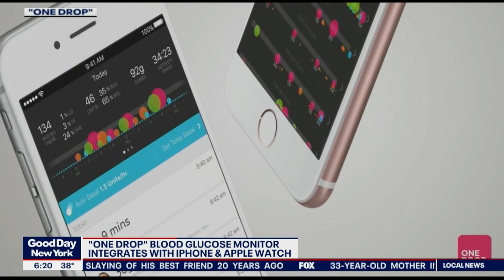Digital Blood Work | Shelly Palmer on Fox 5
Shelly Palmer talks with Kerry Drew and Bianca Peters on Fox 5's Good Day New York about Apple's commitment to healthcare, One Drop (a digital solution for diabetes patients) and new robots that can draw blood with greater accuracy and less pain the human technicians. Original Airdate: February 18, 2020